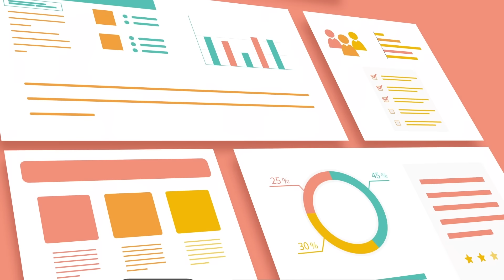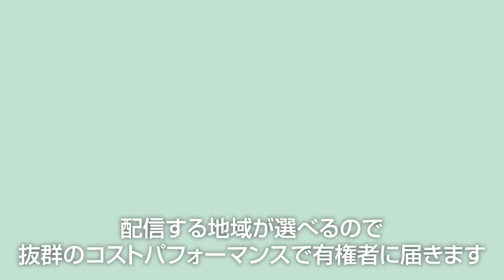石丸市長と豊田真由子が提案「選挙妨害の封じ方」！東京15区補選で選挙妨害の疑い…｜第298回 選挙ドットコムちゃんねる #3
今回は「衆院補選開票特番」で取り上げた、石丸市長と豊田真由子さんが提案する「選挙妨害の封じ方」についてお届けします。

先月の衆院東京15区補選では「選挙妨害」が話題に…。政治団体「つばさの党」が実施した活動については警視庁が警告を出したことも判明しました。

安全で安心な選挙を実現するために必要な「選挙妨害の封じ方」とは？

‹ゲスト①›
石丸 伸二｜安芸高田市長

‹ゲスト②›
豊田 真由子｜元衆議院議員

‹MC›
鈴木 邦和｜選挙ドットコム編集長

◆政治家・候補者限定 LINE公式アカウント◆
ネット選挙・公選法・情勢調査など情報配信中！下記からご登録ください！